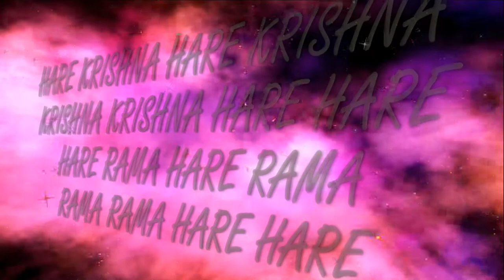9 05 2017 NRISIMHA CHATURDASHI Yagya ISKCON Dnipro Ukraine